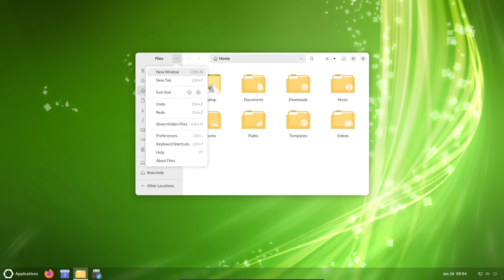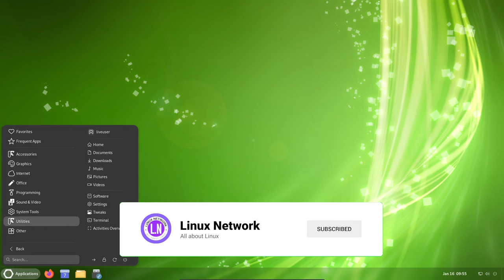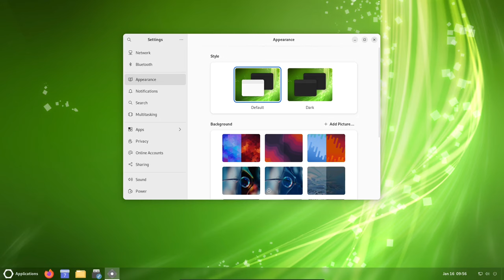What is Oreon Linux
The Oreon Project started its development in October of 2022 and was founded by Brandon Lester. The Oreon Project is based on Fedora Linux, made to be minimalistic while privacy and security being the number one priority.